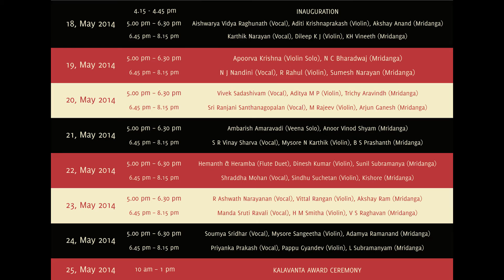Kalavanta 2014 - Day 3 - Vivek Sadashivam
Kalavanta 2014 - Day 3 - 20th May 2014

Vocal by Vivek Sadashivam accompanied by Aditya M P on Violin & Trichy Aravindh on Mridanga.